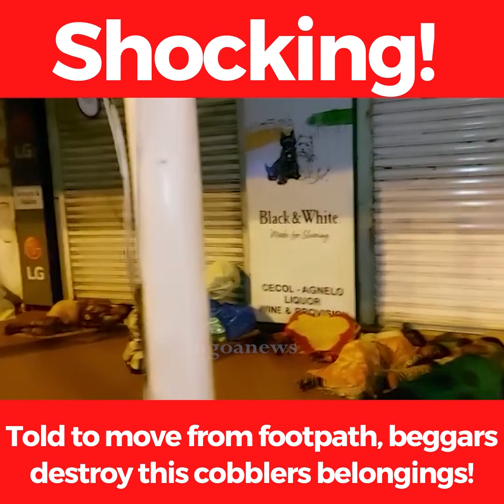Shocking! Told to move from footpath, beggars destroy this cobblers belongings!